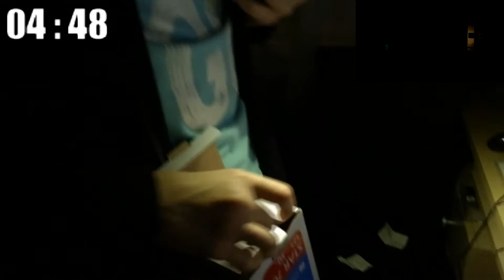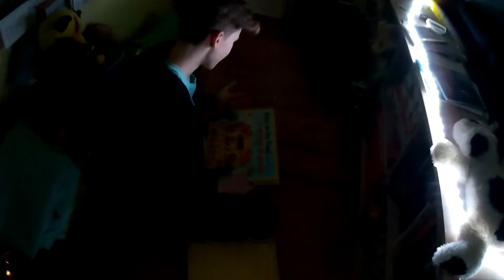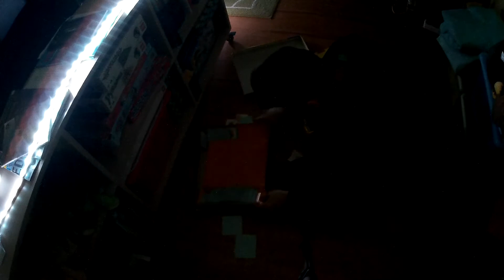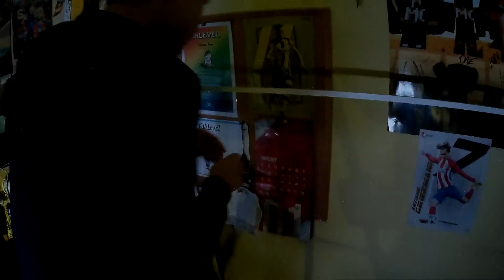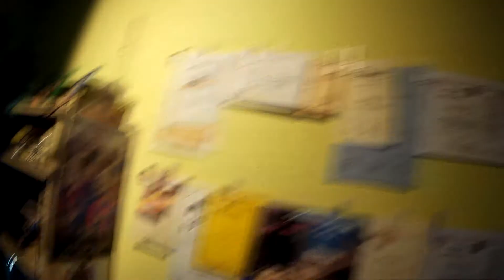,,A SÖTÉT BIRODALOM" - Szabadulószoba 3.0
Egyéb információk:
 - Felvevő program: Open Broadcaster Softvare
 - Videó szerkesztő program: Sony Vegas Pro 14
 - Mikrofon: Auna MIC 900-B
 -Mikrofonállvány: Zeepin NB35
 - Fejhallgató: Steelseries Siberia V3

Ha bármilyen üzenetet szeretnél küldeni a videókkal kapcsolatban vagy, hogy mivel lehetne fejleszteni azokat vagy csak beszélgetni szeretnél, akkor ezt az e-mail címet keresd:

Jó szórakozást!
                                                                                             Neon